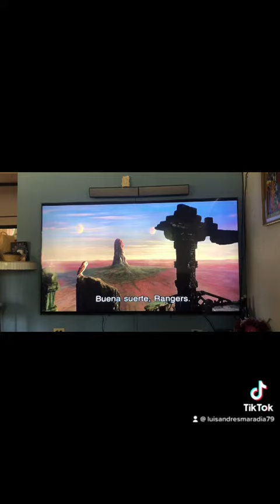Power Rangers el gran poder